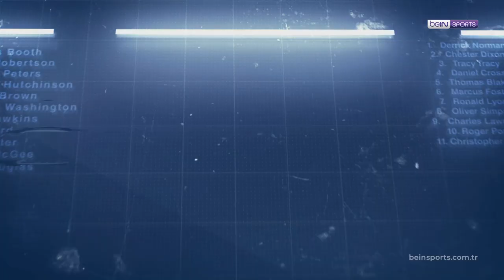Spor Toto Süper Lig'de 12. Haftanın En İyi 4 Golü! | Clear ile Haftanın Golü